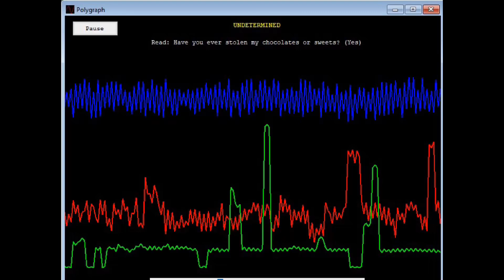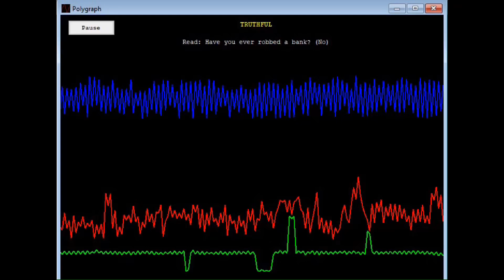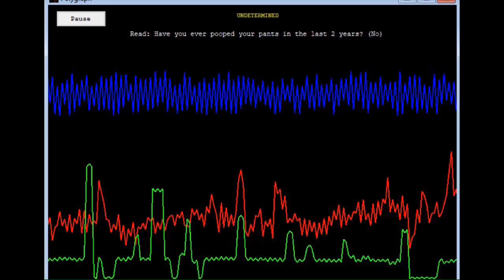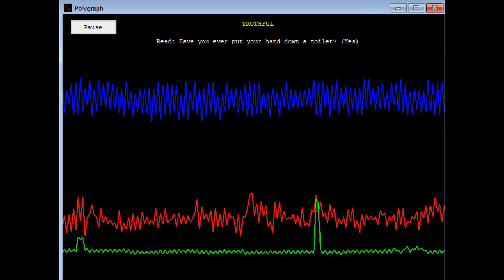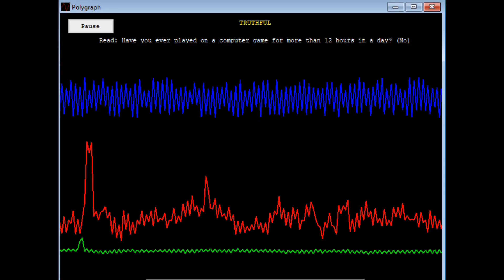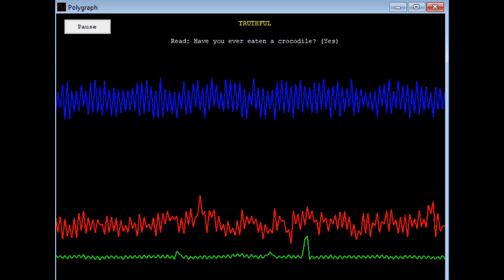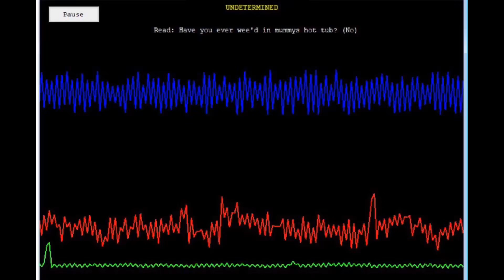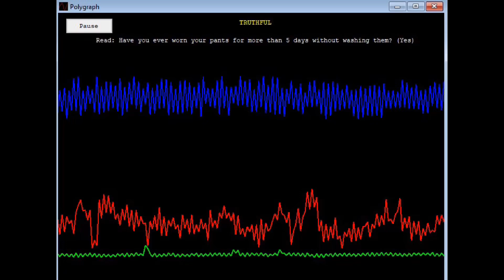Daughter asks Dad the most AWKWARD & EMBARRASSING lie detector questions EVER (HILARIOUS results!!!)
Watch Esmie quiz her Dad asking some questions she’s always wanted to know.

Get ready to discover some SHOCKING lie detector results that will make you cringe and laugh!!

Check out the most popular videos on Esmie’s World